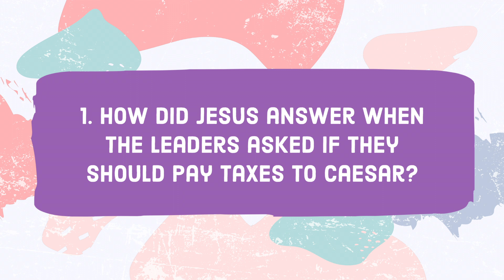Jesus Was Questioned